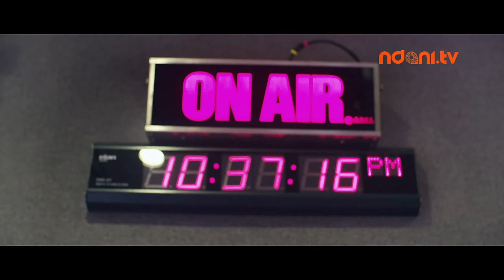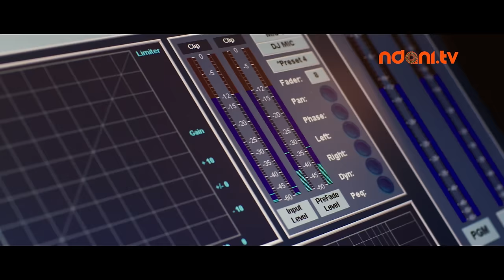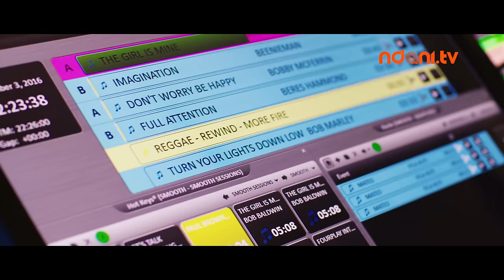SKINNY GIRL IN TRANSIT S3E5 : NEW VERSUS OLD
Things get tense at the office as Tiwa and Hadiza get into an argument. Mama Tiwa is getting uncomfortable with having Aunty Dupe around the house.